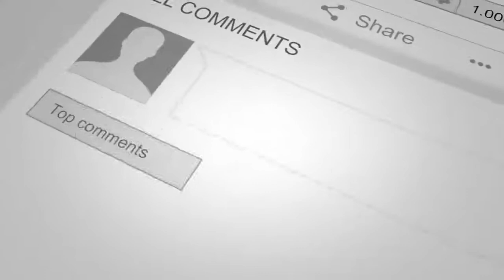عاجـ.ل ; جـ.نگ مارشال دوسـ.تم با قیس حـ.سن وکـ/یل کابل در مـ.یدان بزکـ.شی امروز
خبر عاجل
مهم
دیدنی
تازه
داغ